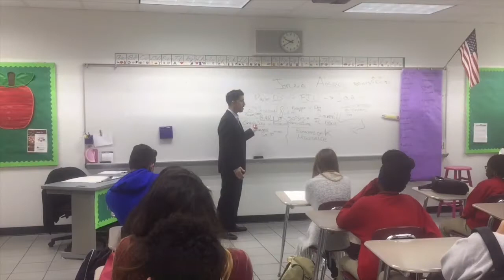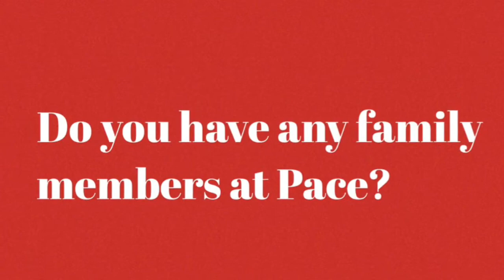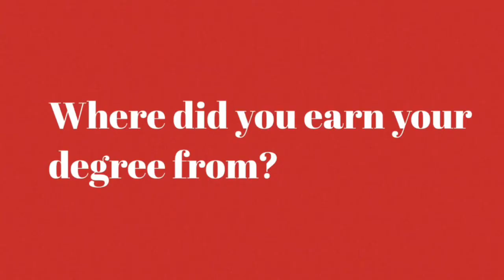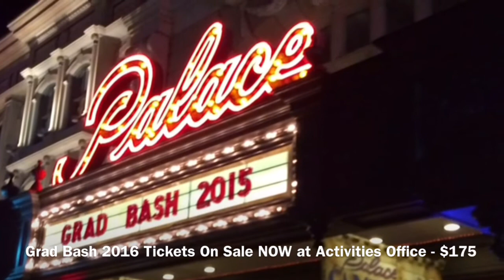PBS Announcements - February 8, 2016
PBS 2/8/16 - High School Television Production Class. All images and audio are copyrighted and owned by their official owners.